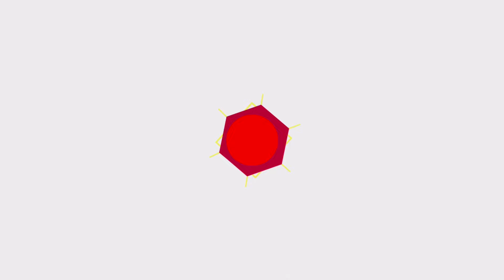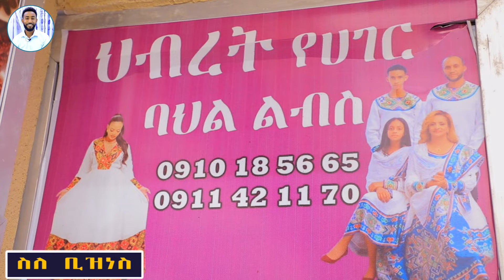የሀገር ባህል አልባሳት ዋጋ 2016| የባህል ልብስ |price of Ethiopian Cultural clothes 2024 |Sile Business |ጥምቀት